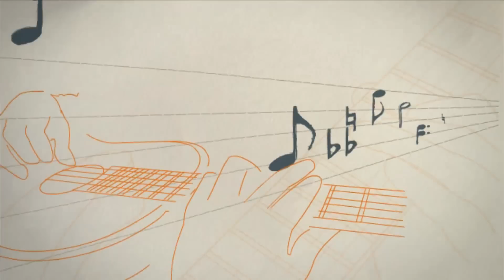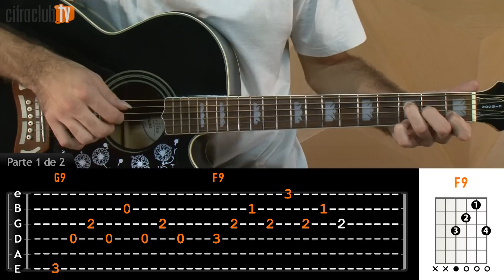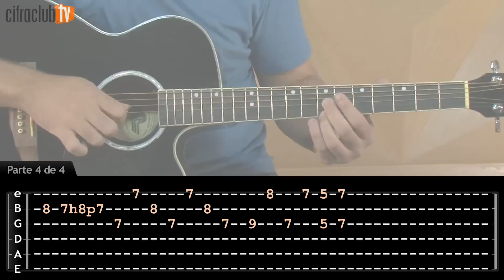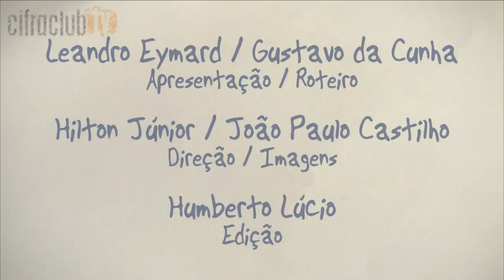Proibida Pra Mim - Zeca Baleiro (aula de violão completa)